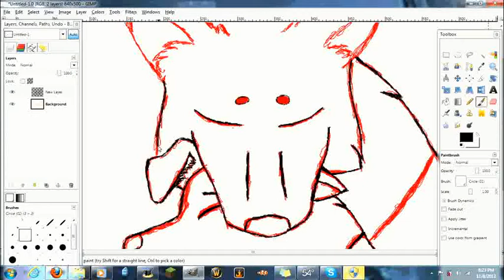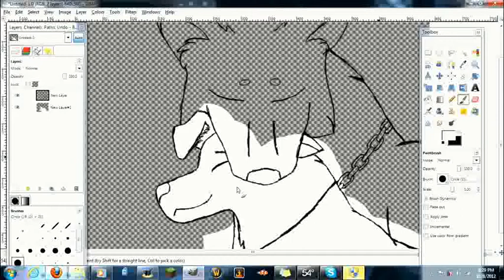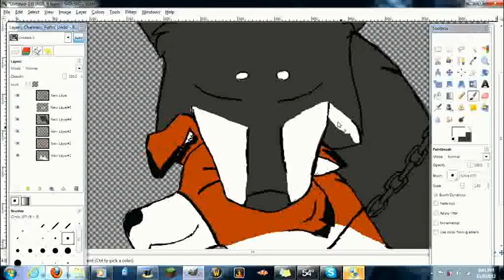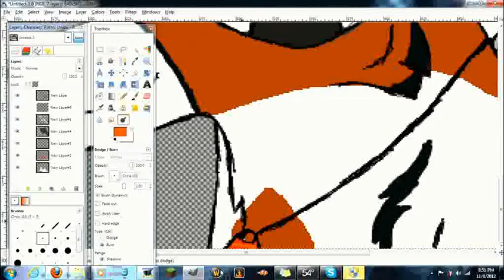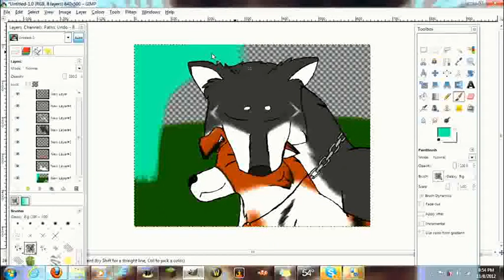Bane and Note speedpaint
made tate a new fursona named Bane :P
 Bane:Tall gray and white husky with frosty blue eyes and a tigertooth necklace
 Note:brown,black,and white border collie with blue-green eyes and tigerseye necklace
 so yay :D